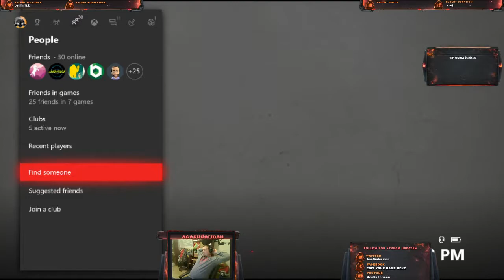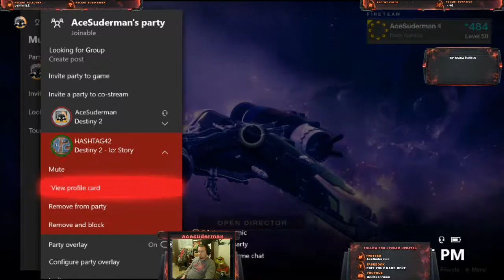Hunter powering up